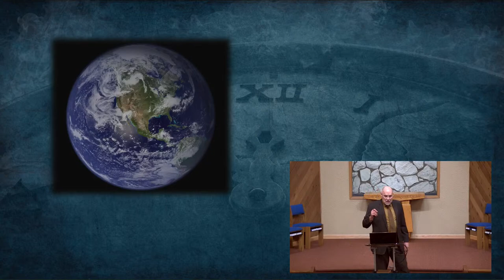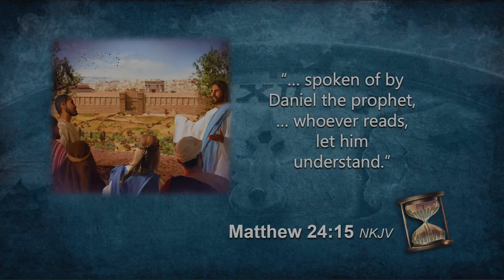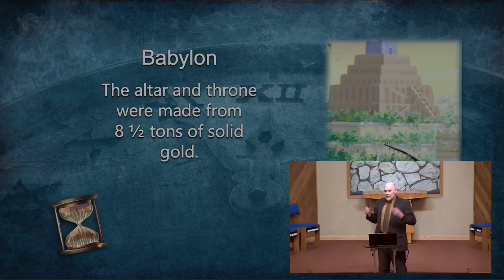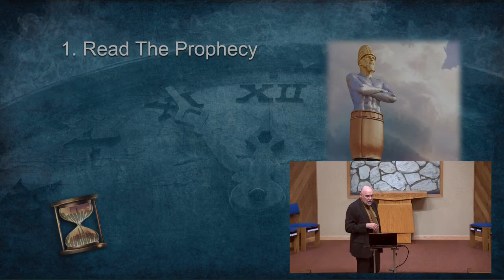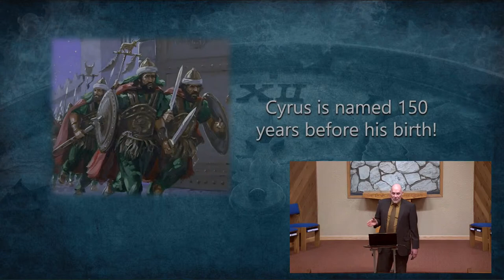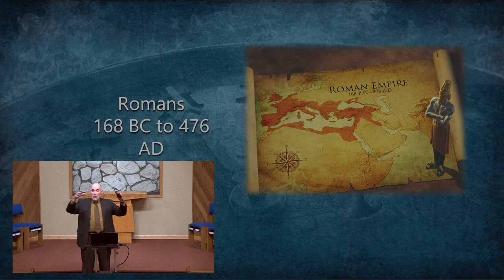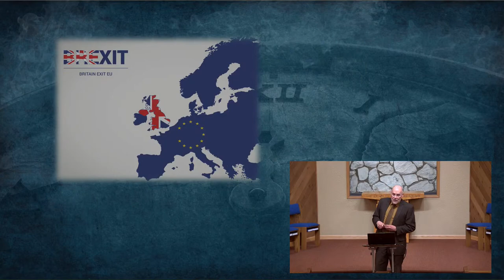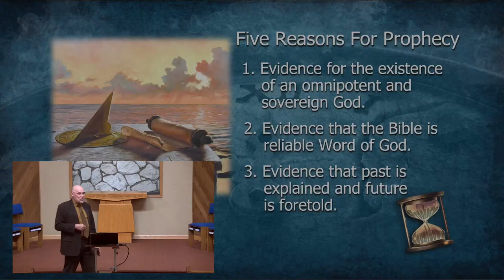Night 1 | Prophecy Countdown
Join Pastor Tom Michalski through this epic journey of world events and Bible prophecy.